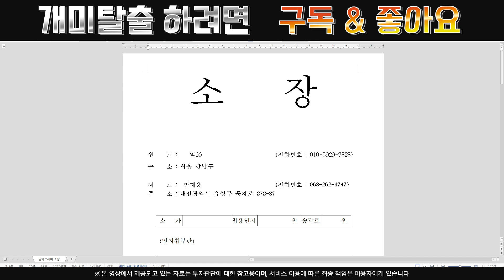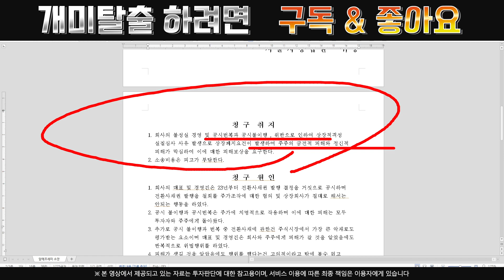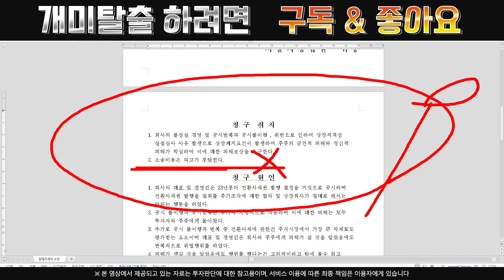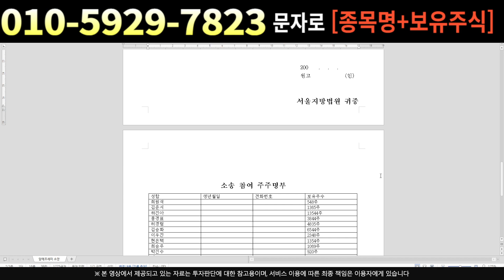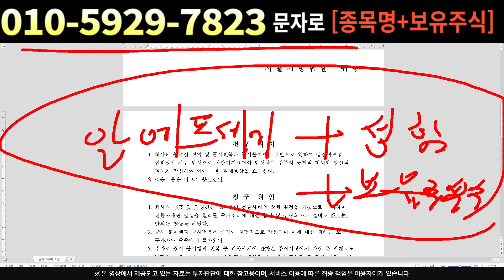[주식]알에프세미 - 주주들을 물로 보나...??? 이걸 발표라고 하는거냐 망할것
실시간 구독자소통 카톡방 투자정보 텔레그램